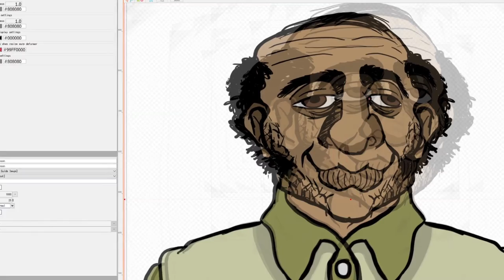Such a good intro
Friends and Strangers by Ronnie Laws is so good